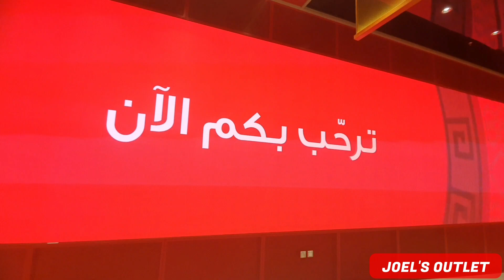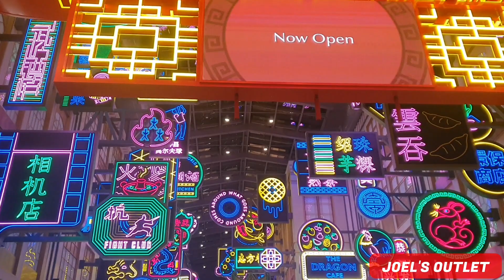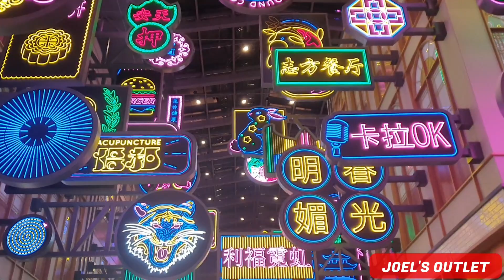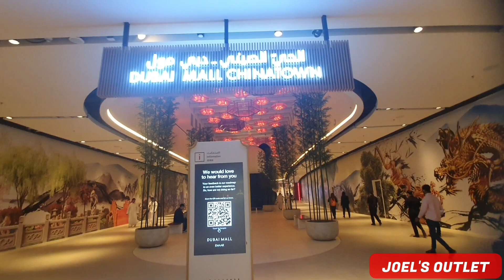Chinatown Dubai Mall | Newly Opened ChinaTown in Dubai | Authentic Asian Experience.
Newly Opened Chinatown at Dubai Mall. Chinatown is the latest addition to Dubai Mall, located on the first floor opposite the Dubai Ice Rink with direct access to Address Fountain Views bringing you the authentic Asian Experience.
From the moment you enter the space through the engraved golden gate, you’ll be fully immersed in the Orient. The new shopping and dining destination features architecture, fabrics, colours and tastes that bring a real Chinatown experience to life.